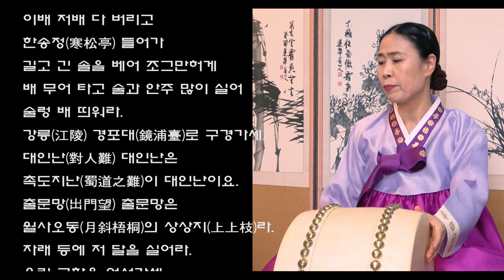단가 강상풍월 배우기 풍류당 보라사부 210529 김병준 작가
2021년 현재는 코로나19 방역지침에 따라 사회적 거리두기 실천으로 단체 강습을 보류하고 있습니다.